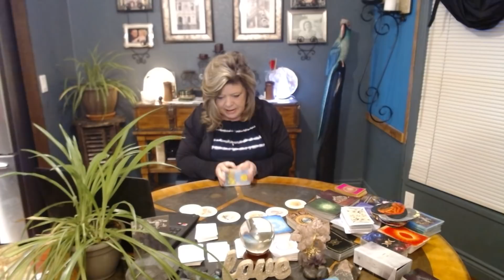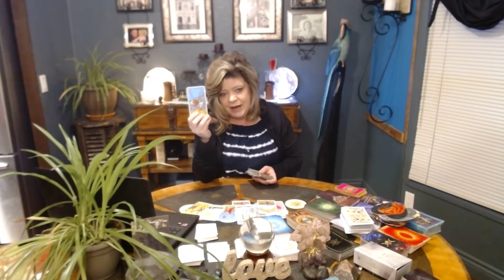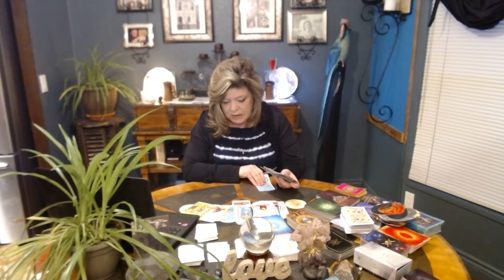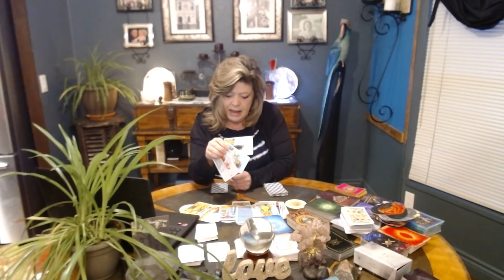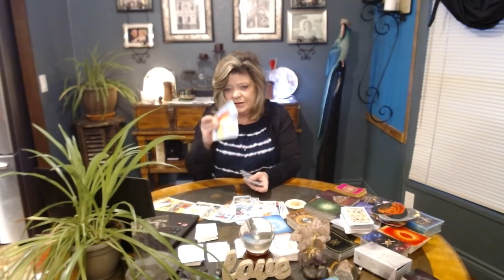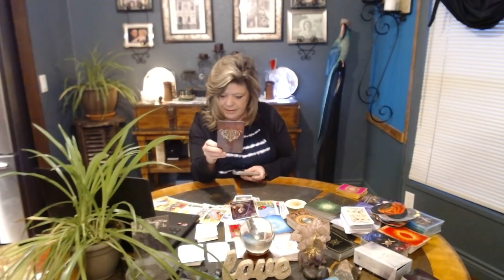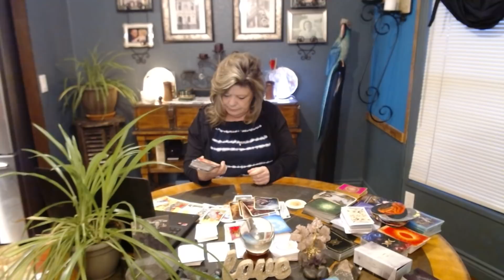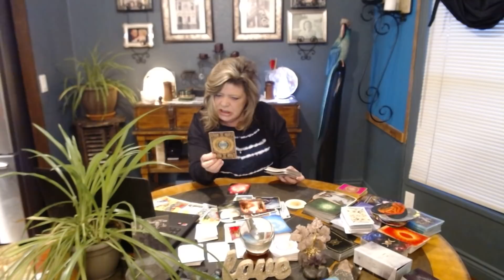SAGITTARIUS MAY 6 SHAKE IT OFF SAG! KARMIC IS JEALOUS! SPYING&HATING ON SAG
SAGITTARIUS KARMIC IS A HATER!